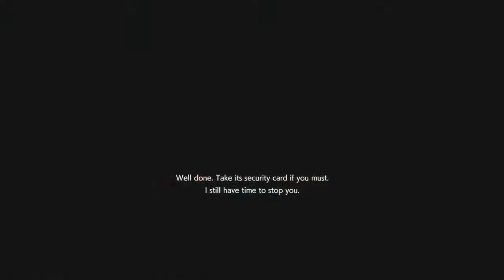RESIDENT EVIL RESISTANCE Overwhelm Them With Strength